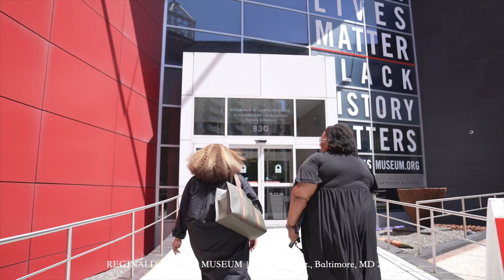First Impressions Advertising/Reginald F Lewis Museum Summer 2024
We are excited to announce that in July Reginald F. Lewis Museum (RLM) in Baltimore City has joined First Impression Advertising & Consulting (FIA). To help increase RLM’s visitors and membership, FIA recommended and created RLM a monthly streaming TV package along with a Bounce TV, ABC 2 "The View" and a Family Feud TV schedule for the Baltimore DMA in August. Please enjoy 1 of 2 of the new commercials that were running in August and currently streaming on TV in the Baltimore market.